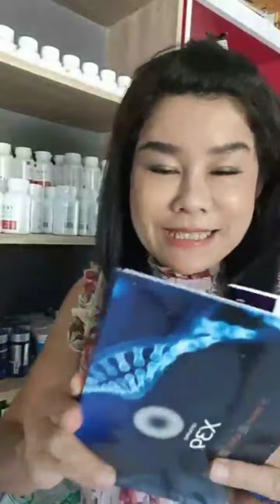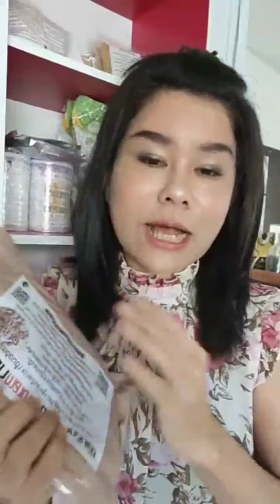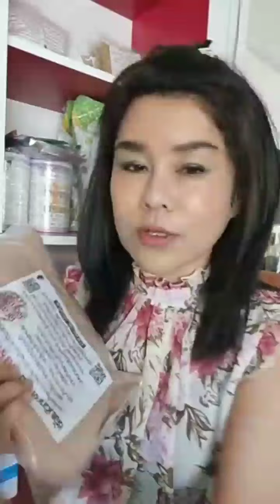แนะนำสินค้าขายดีสุขภาพดีสูงสุด